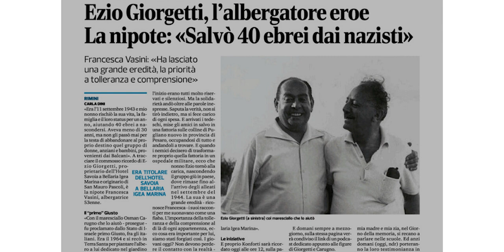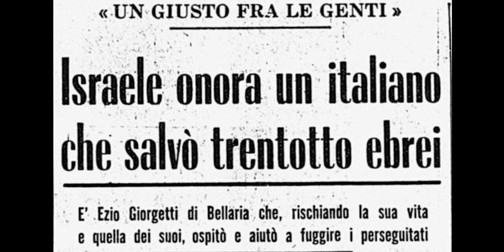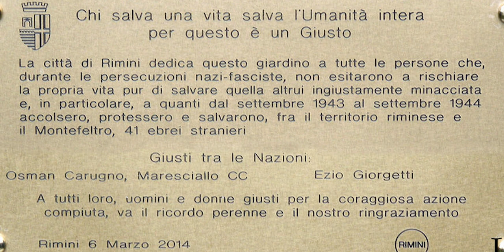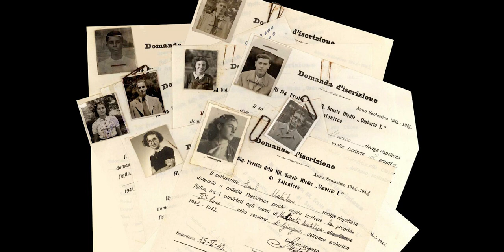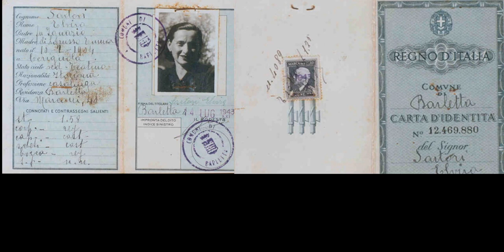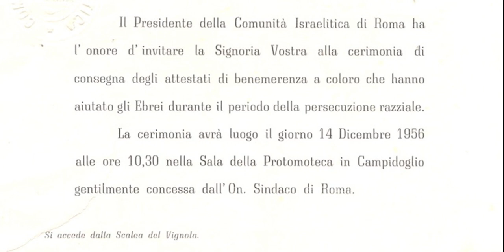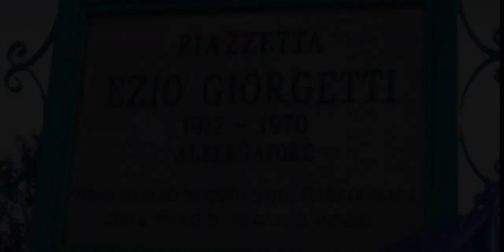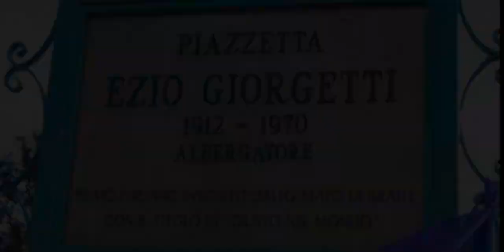La storia di Ezio Giorgetti,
La storia di Ezio Giorgetti, "GIUSTO FRA LE NAZIONI
Nell'intervista rilasciata agli studenti dell'Einaudi Molari, Giovanna Giorgetti racconta la rischiosa missione di solidarietà del padre Ezio Giorgetti, albergatore di Bellaria, che nel 1943, salva 30 persone ebree (in massima parte donne, vecchi e bambini), più altre 8 che si aggregarono al gruppo per breve periodo, procurando loro rifugi e documenti falsi per alcuni mesi.
Per questo atto di grande tenacia e coraggio, Ezio Giorgetti diventa il primo italiano ad essere nominato GIUSTO FRA LE NAZIONI.